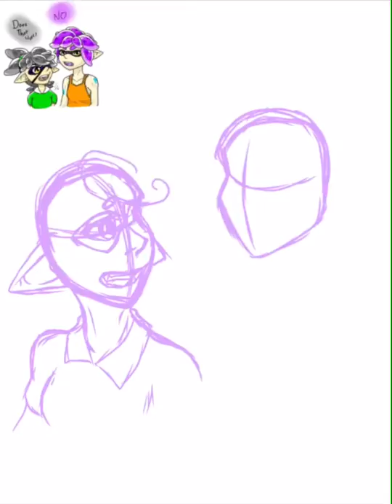Clarissa and Izaac Redraw(Splatoon OCs)